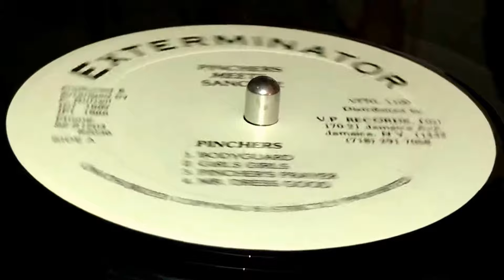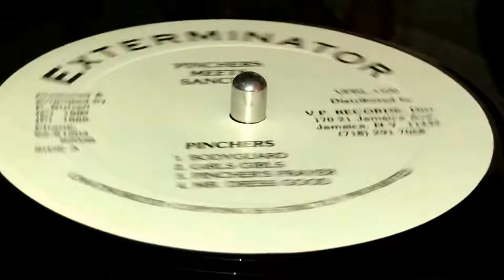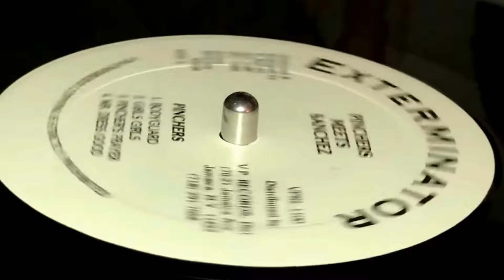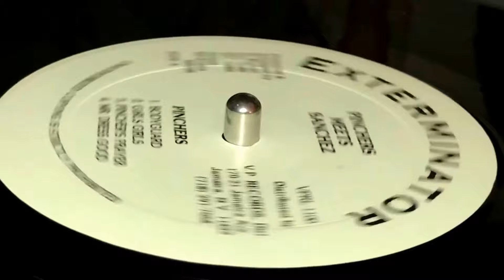PINCHERS ~ Girls Girls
Prod & Arr : Philip "Fatis" Burrell ~ EXTERMINATOR ~ LP (Pinchers Meets Sanchez, Track A2) ~ 1989 ~ US ~ Dist : VP Records, Wholesale Distributors ~ Publ : Exterminator Records ~ Jacket made in Canada